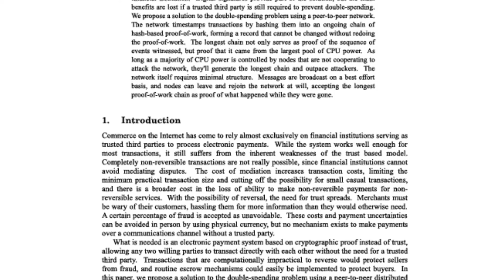Conclusion | Introduction to Bitcoin Infrastructure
BSV Academy course Introduction to Bitcoin Infrastructure